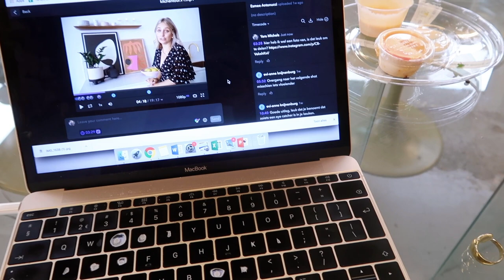Genieten tijdens onze staycation in Amsterdam! • vlog #122 • Yara Michels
De allerleukste date vind ik toch wel een staycation in eigen land. Samen met Jordy heb ik daarom weer genoten van een heerlijk weekendje weg in eigen stad! We hebben genoten van het eten en zelfs nog een frisse duik kunnen nemen. De rest van de week, en helaas ook in het weekend ben ik druk aan het werk geweest. Omdat het er door quarantaine niet van is gekomen, had ik nu ook mijn afscheidslunch van LINDA.meiden. Liefs!